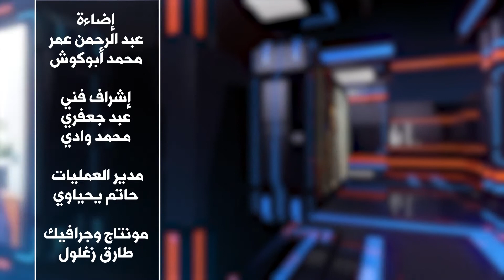برنامج رواد الأعمال مع السيد/ عبد العزيز خالد صاحب وشريك شركة ثمار للاستثمار